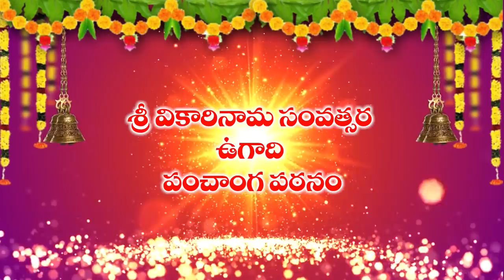Vruschika Rasi 2019-20 Ugadi (VikariNama Samvatsara)Panchangam (Scorpio Horoscope)-2019 వృశ్చిక రాశి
Vruschika Rasi 2019-20 Ugadi (Vikari Nama Samvatsara ) Panchangam (Scorpio Horoscope) - 2019 వృశ్చిక రాశి ఫలాలు, Ugadi Panchangam 2019, Vikari Nama Samvatsaram Rasi Phalalu (Horoscope),  శ్రీ వికారినామ సంవత్సర తెలుగు పంచాంగం 2019, telugu panchangam 2019, తెలుగు సంవత్సర రాశి ఫలాలు, panchanga patanam, panchanga sravanam, ఉగాది పంచాంగ శ్రవణం, ఉగాది పంచాంగ పఠనం, శ్రీ వికారి నామ సంవత్సర రాశీ ఫలితాలు, శ్రీ ములుగు రామలింగేశ్వర వర ప్రసాదు సిద్దాంతి, Mulugu Siddanthi, Horoscope 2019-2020, Sri Vikari Nama Samvatsaram Predictions  by Sri Mulugu Ramalingeswara Varaprasadu Siddanthi Panchanga Patanam, Sravanam